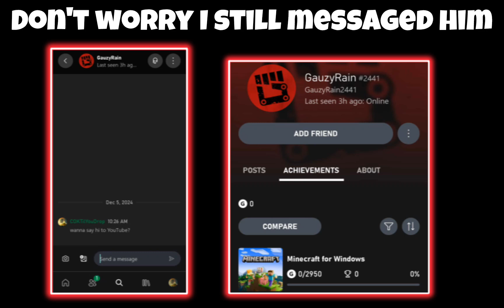My 1st 3 games of Bedwars ever (December 2024)